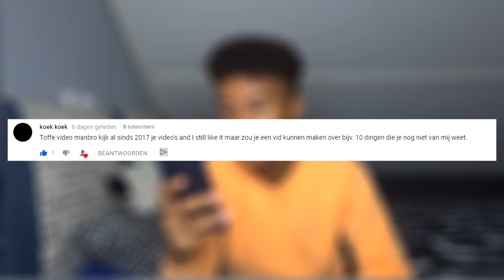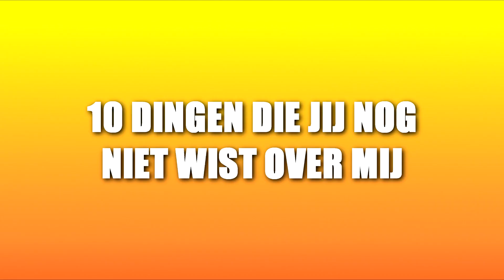10 DINGEN DIE JE NOG NIET WIST OVER MIJ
10 DINGEN DIE JE NOG NIET WIST OVER MIJ

YOO MENSEN HierIsWilliam EN VANDAAG HEB IK VOOR JULLIE 10 DINGEN DIE JE NOG NIET WIST OVER MIJ. WAT VONDEN JULLIE VAN DEZE VIDEO LAAT HET WETEN IN DE REACTIES!